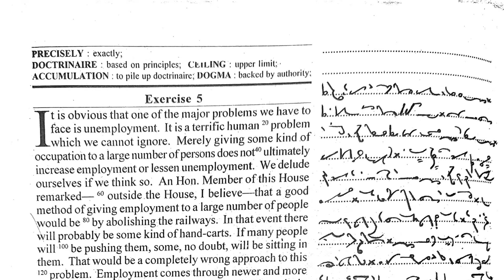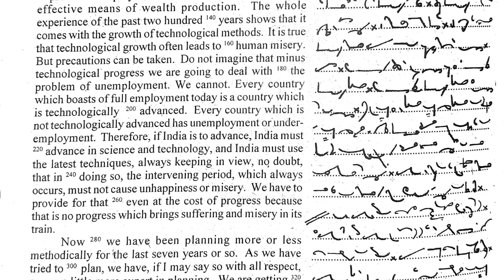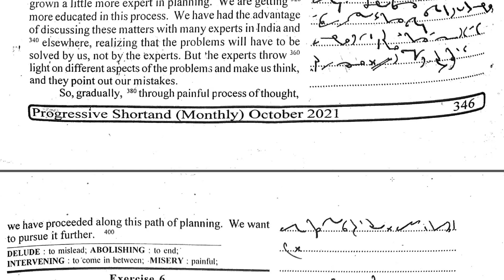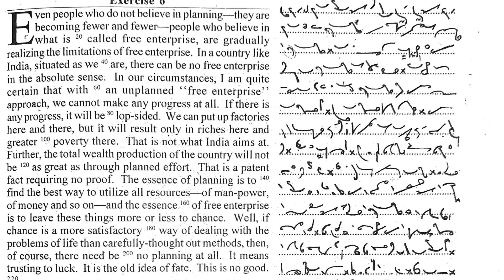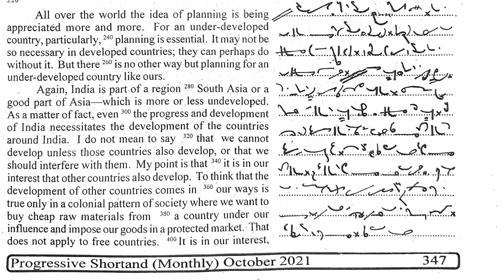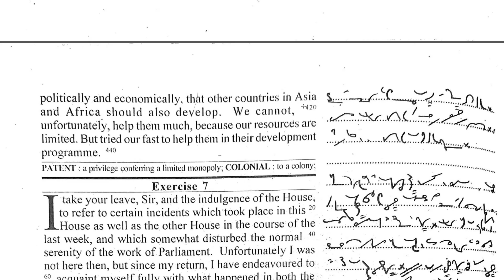Progressive Shorthand 80 wpm October 2021 Excercises 5 & 6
Sri Srinivasa Shorthand & Type Writing Institute,
11th Lane, Thotavari Street,
Ajit Singh Nagar, Vijayawada,
Andhra Pradesh.